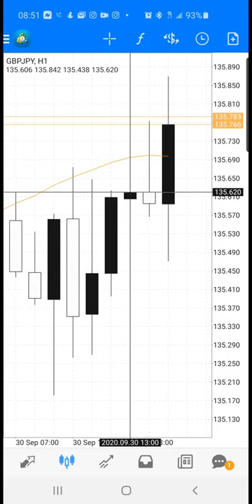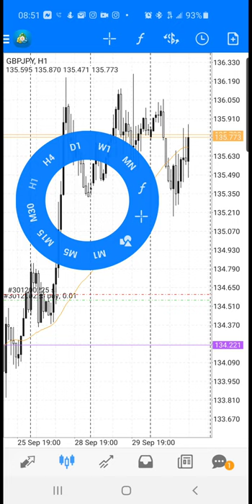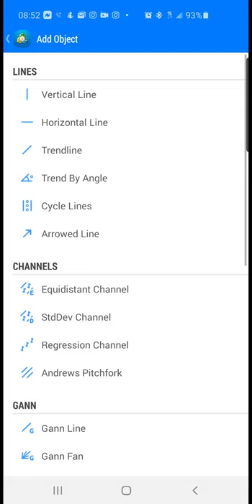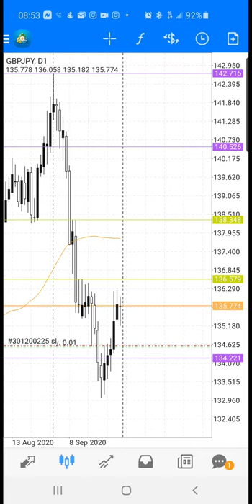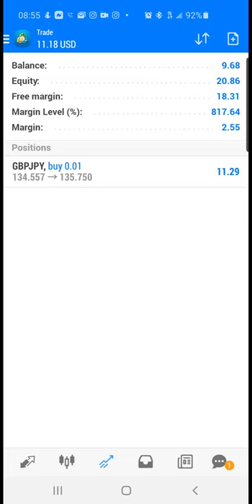Sept 30th 2020: Live Forex Trading 114x Profit